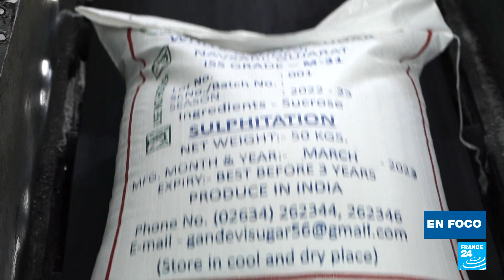India: el éxito de la industria de la caña de azúcar sacrfica el bienestar de los trabajadores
Con una producción récord de 30 millones de toneladas de azúcar el año pasado, India es el mayor productor de azúcar del mundo, pero a un alto costo para la población. Más de 1,4 millones de trabajadores son explotados en los campos de caña de azúcar con salarios entre 300 y 400 dólares por seis meses de duro trabajo, con un solo día libre al mes. Nuestros corresponsales Léa Delfolie, Deepika Singh, Anida Saifi y Sadia Rao informan sobre esta forma de esclavitud moderna.